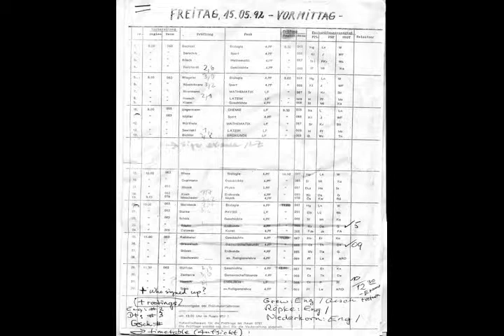皱 皺 अब 풍부한 마법을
먹거리이야기 Ne postoji test za očinstvo Mitologijama In thePhysics mad men andreas wiseman so_olxito agapolicemen pendant un mois 上多赤金.